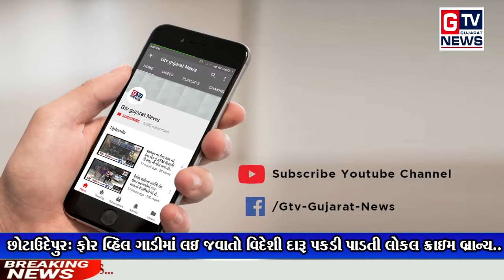છોટાઉદેપુર: ફોર વ્હિલ ગાડીમાં લઇ જવાતો વિદેશી દારૂ પકડી પાડતી લોકલ ક્રાઇમ બ્રાન્ચ..